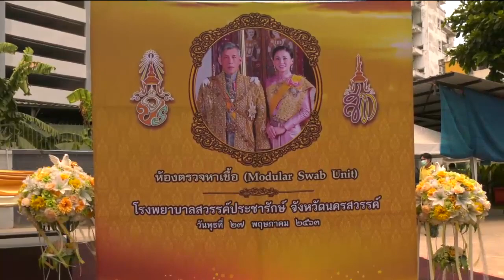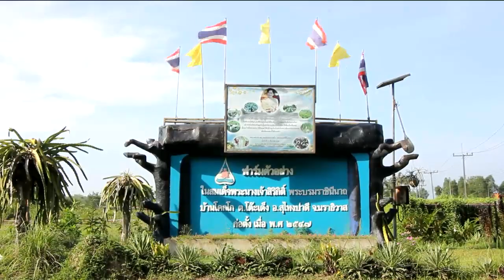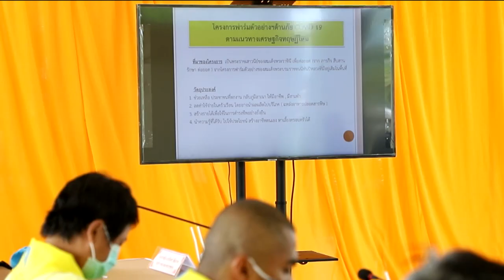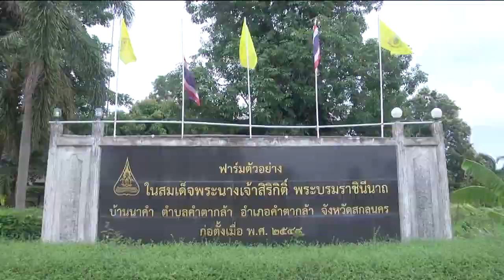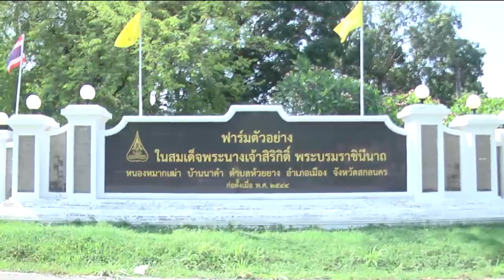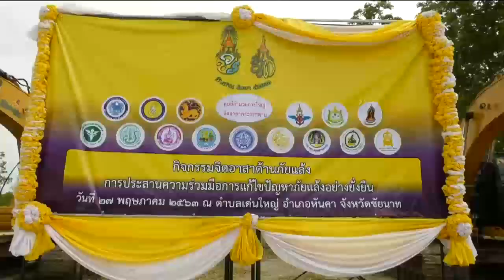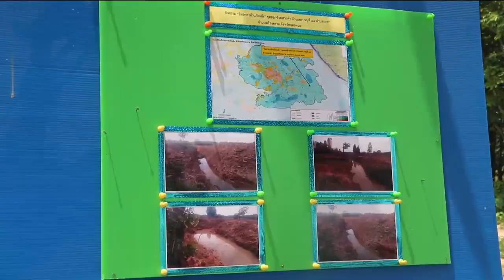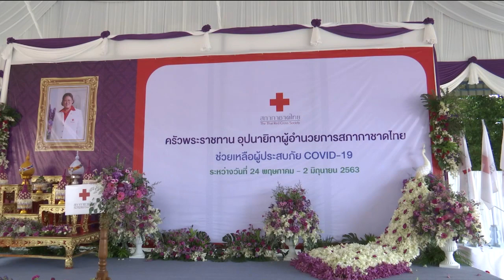ข่าวในพระราชสำนัก 27 พ.ค. 63